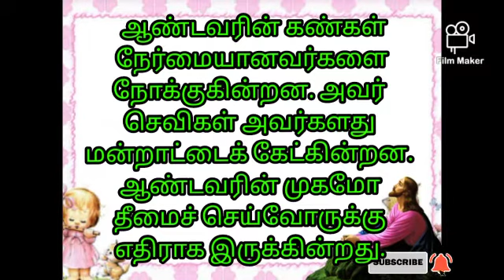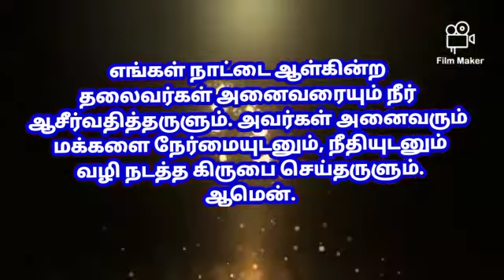Today's bible verse in tamil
|Tamil bible catholic |aaruthal tharum vasanam..| today vasanam | intraiya irai varthai | catholic bible verse| tamil catholic bible verse | rc bible verse| vasanam | 7 February 2022